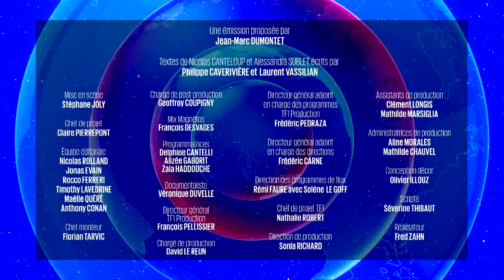C'est Canteloup : 24 avril 2019